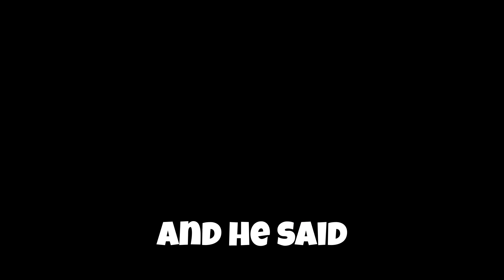Black Adam IS DC's Phase One! IT HAS BEGUN!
Someone has finally did what needed to be done at WB with the DCEU! Black Adam isn't just a superhero action movie for the WB...it's the FOUNDATION to so much more! DECU Phase 1 is here!